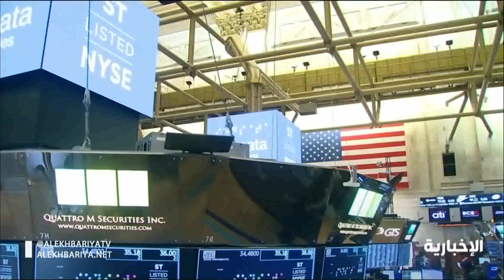150 مليار ريال قيمة استثمارات صندوق_الاستثمارات سنويا